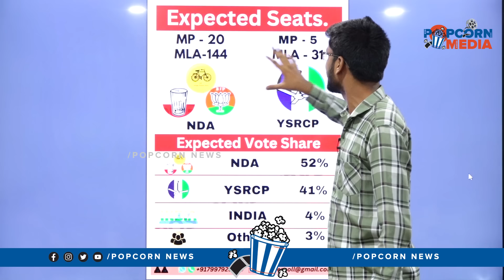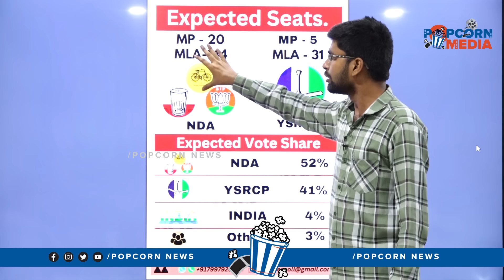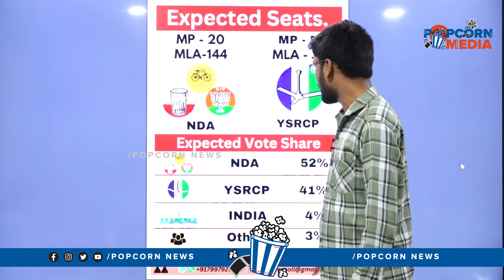కూటమికే పట్టం కట్టిన పయనీర్ | Pioneer Survey Exit Polls on AP Elections 2024 | YS Jagan | TDP vs YCP